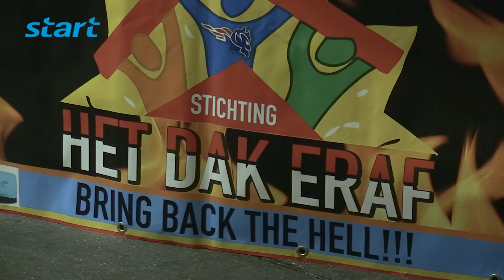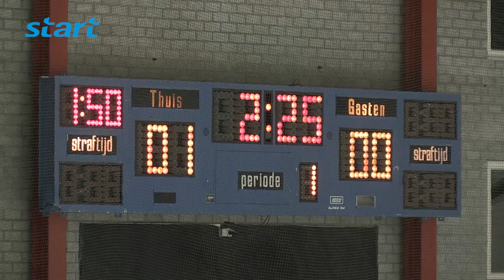Teddy Bear Toss, Laco Eaters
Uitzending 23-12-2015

Op 20 december hielden de Laco Eaters de Teddy Bear Toss. Dit is een inzamelactie voor Kika. Er werden zo'n 11.000 knuffels aan de Speelgoedbank de Grabbelton gedoneerd.

Camera & montage: Jack Noorland